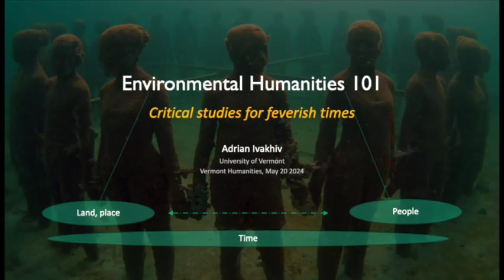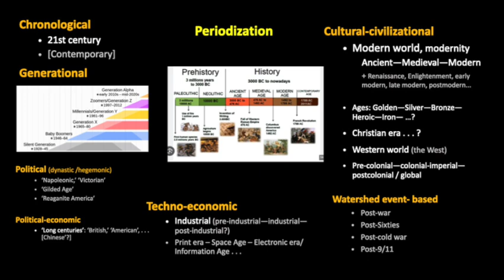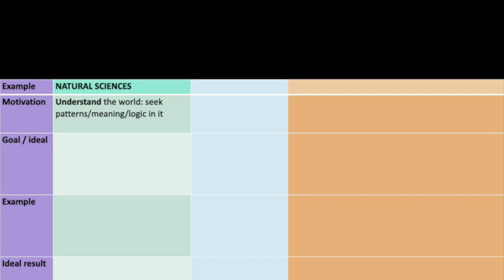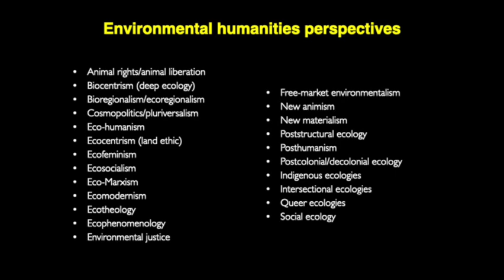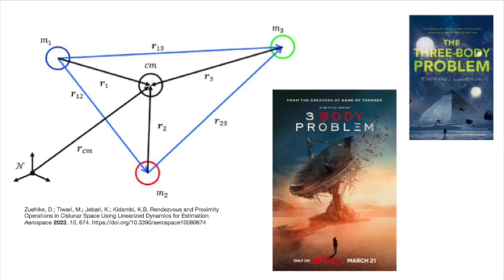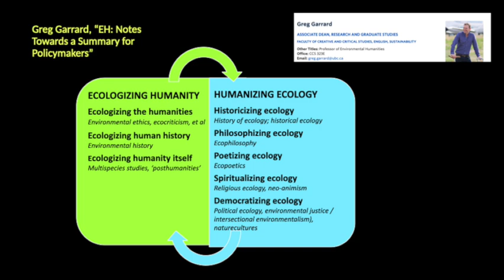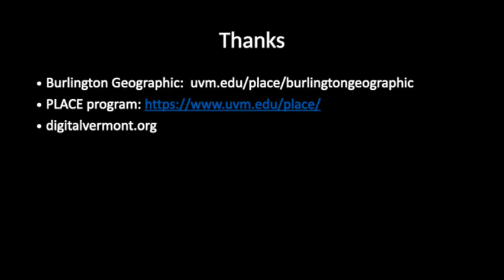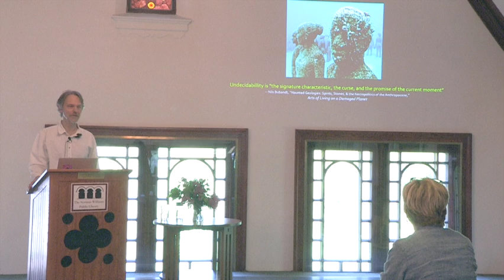NWPL VT Humanities Council: Enviromental Humanities 101:Critical Studies for Feverish Times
VT Humanities Council presentation: Enviromental Humanities 101:
Critical Studies for Feverish Times, Speaker, Adrian Ivakhiv, UVM Professor of Environmental Thought and Culture